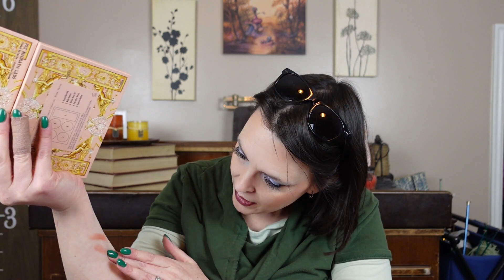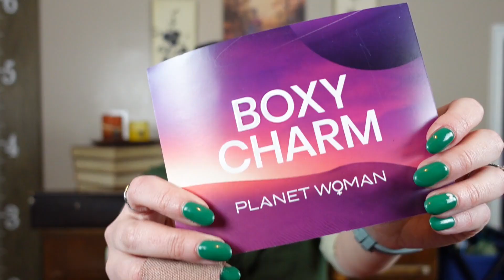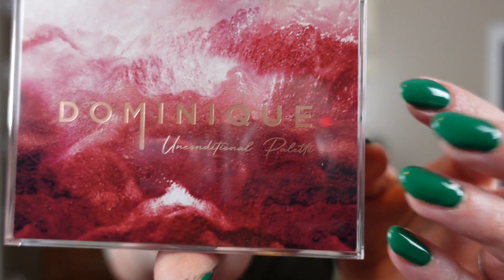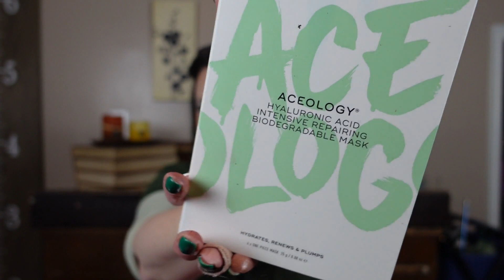The Last Ever | Ipsy Plus vs Boxycharm March 2023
We open and compare the Ipsy Glam Bag Plus and the Boxy Charm base box to see which is better.  Both are priced at $28, but which one is better?